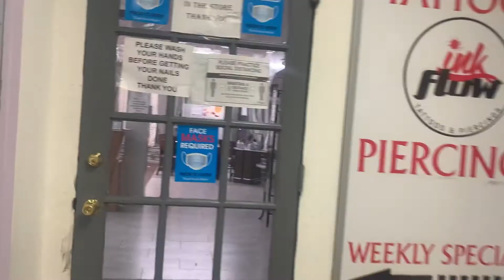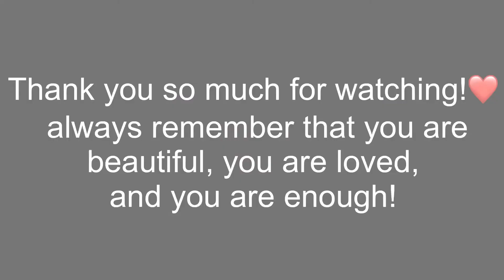GETTING MY ROOK PIERCED!!! *Full Experience*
Hello Guyssss! Welcome to my World!

In Today’s video I will be getting my ROOK PIERCED!!! I was extremely scared, but super excited! The pain level was not too bad, it was a solid 3/10. It did bleed A LOT. Lol for a second I was scared. The first 5 days my entire ear was completely swollen, but it is all good now, after soaking it in salt water. I love it so much!! I will definitely recommend it, but just keep in mind that my entire ear was swollen for a week!

This channel will mainly Focus on Curly hair, weight loss journey, Makeup, Talks, and my Life Style!

Artist: Eiiwun (Formerly Rainlord)